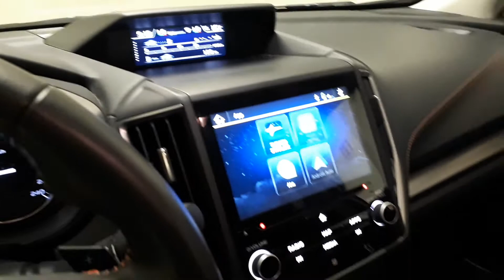2021 SUBARU XV Bergamo, Lecco, Sondrio, Milano, Monza 19773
ICE SILVER MT Used SUBARU XV  in Bergamo, Lecco, Sondrio, Milano, e Monza.
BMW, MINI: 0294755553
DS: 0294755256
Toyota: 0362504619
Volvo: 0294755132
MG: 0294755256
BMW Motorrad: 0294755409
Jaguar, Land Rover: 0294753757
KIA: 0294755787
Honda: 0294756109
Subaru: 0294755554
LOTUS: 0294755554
2021 SUBARU XV  - Stock#: 19773 - VIN#: LG121189

Mobility
50 Via Campagnola

Mobility MI Auto Concessionaria Subaru Milano propone SUBARU XV 1.6i Style Navi lineartronic my19 AWD CVT immatricolata nel 2021. La vettura ha percorso 500 kilometri e rispetta la normativa antinquinamento Euro6.2 ed  alimentata a Benzina. Il cambio  Manuale. La vettura viene proposta a 27000 Euro. Vi aspettiamo presso i nostri punti vendita a Milano